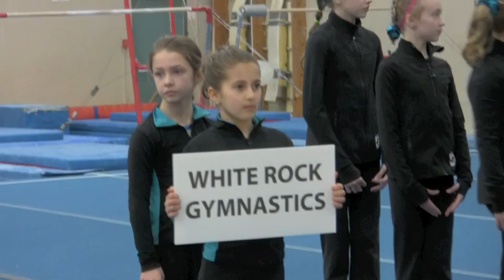Zara Age 9 - Omega Gymnastics Competition Feb 2012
Zara Patel Thompson's first gymnastics competition of the year and her first time doing round off back handspring. She is 9 years old, competing in P1 - Tyro.